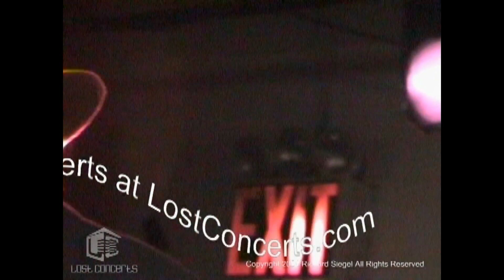Elva Udell live at the Spiral Lounge NYC for Onlinetv by Rick Siegel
Elva Udell live at the Spiral Lounge NYC for Onlinetv by Rick Siegel Nov 12, 1998 Order concerts
even a fiver helps!

I really need your support to purchase working Digital8 cameras/players to encode more great Lost Concerts

THUMBS UP if I gave you something you liked! Increases the ranking for this channel